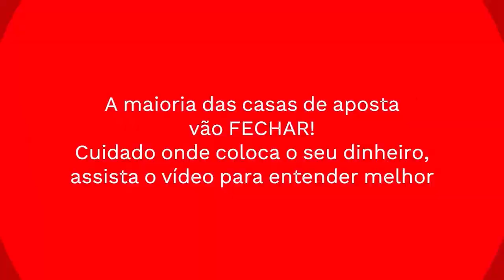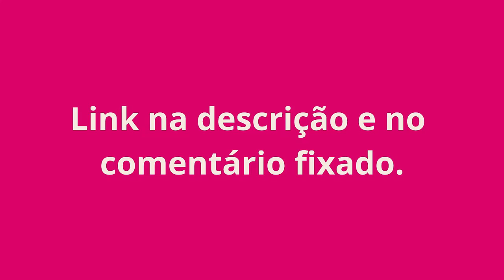CASA DE APOSTA COM BÔNUS SEM DEPÓSITO PLATAFORMA NOVA | PLATAFORMA NOVA LANÇADA PLATAFORMA CHINESA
🐯FORTUNE TIGER ESTRATEGIA🐯 PLATAFORMA NOVA🔥NOVA PLATAFORMA GRINGA PAGANDO MUITO | PLATAFORMA REGULAMENTADA